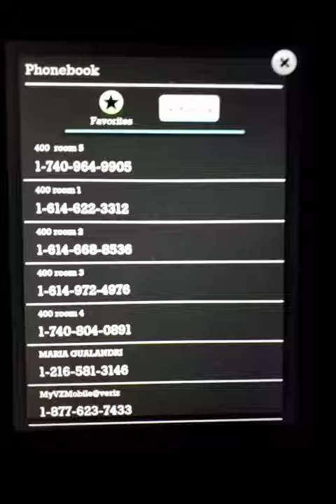brending Watkins Memorial High School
brending is branding+friending +1.(347) ZAR-LINO hosts all of our content via blog

K-Kids™, Builders Club™, Key Club™, Circle K™, Project InterClub™, fan, player, captain, coach, domestic, international, brending™, brending, +brending, refraction, networking, engineering